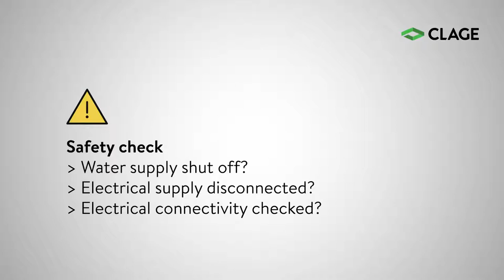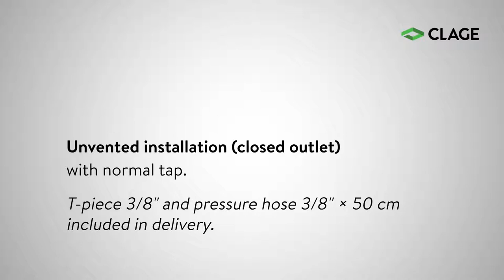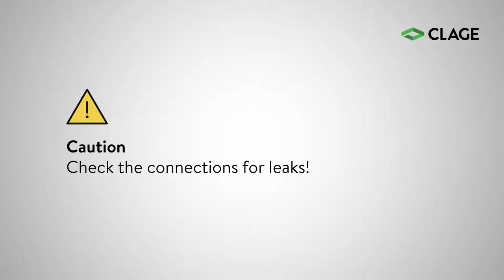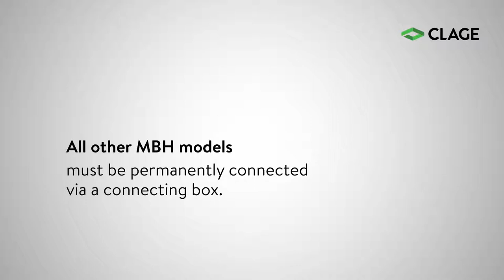Монтаж водонагревателя Clage MBH